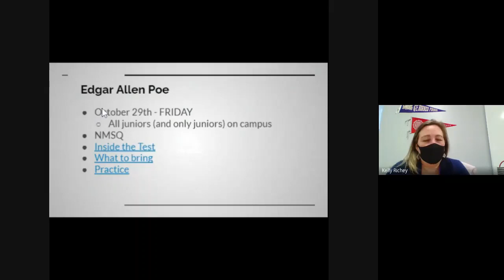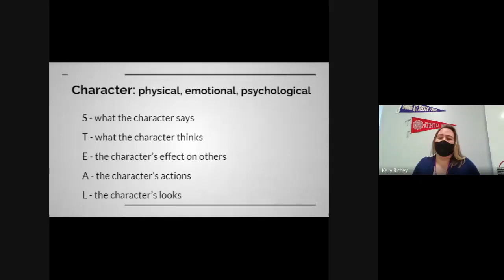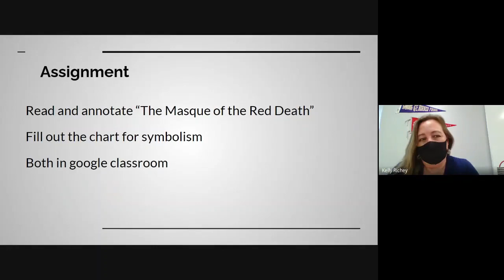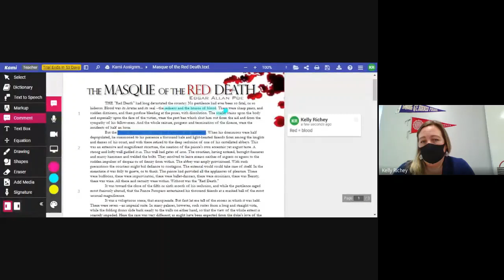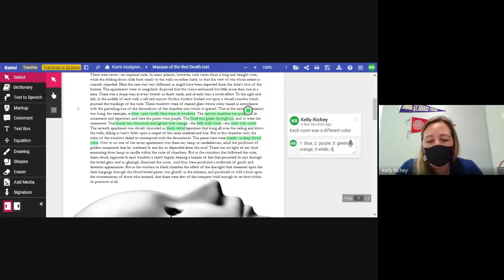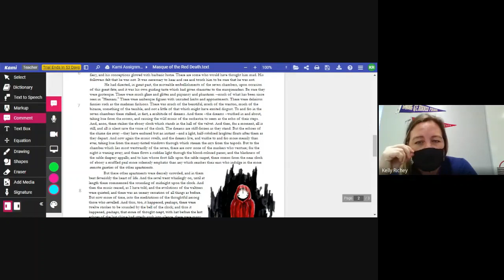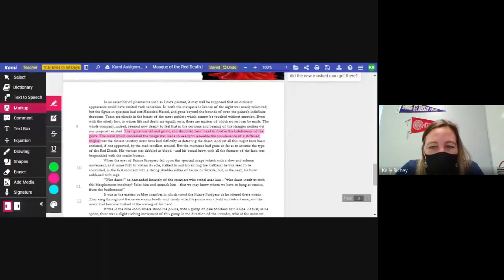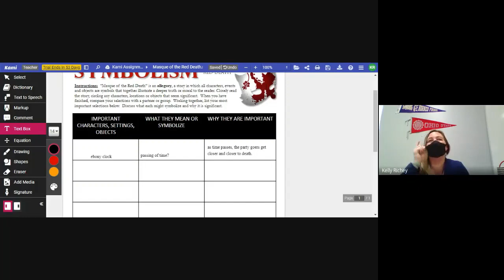English 3 Class 16 Oct 21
The Masque of the Red Death